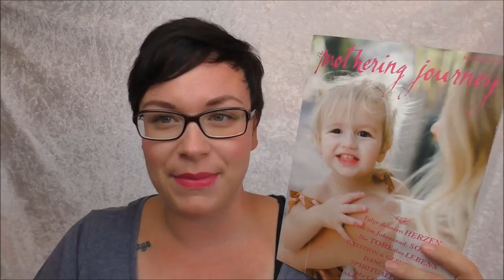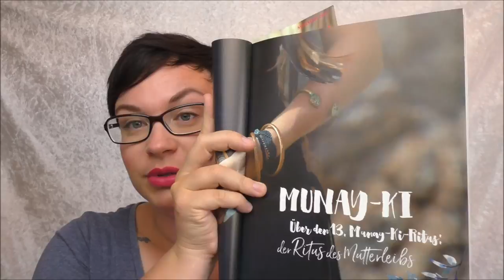Gönn dir The Mothering Journey | Mama Zeitschrift | Frau Farbenfroh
Gönn dir doch mal eine richtig wertvolle Zeitschrift wie "The Mothering Journey".

Wenn ihr uns etwas zuschicken möchtet, dann bitte an diese Adresse:

Julia Ressel
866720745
Packstation 113
02906 Niesky